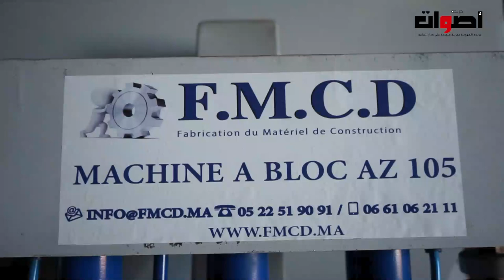أول مخترع مغربي عبد اللطيف زفوف قضيتي وصلات إلى جلالة الملك وأن بغيت غير حقي في هاد البلاد